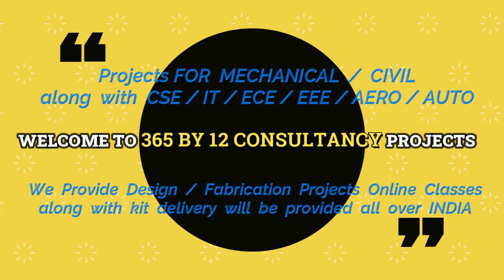solar powered hacksaw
HYDERABAD B TECH PROJECTS, M TECH PROJECTS FOR MECHANICAL, CIVIL, CSE, IT, ECE, EEE, AERO, AUTO, IEEE PROJECTS, and Courses along with placement opportunities in the field of engineering and technology. call
365 by 12 consultancy has a wide range of projects in the field of engineering and technology. We are engaged in various projects such as civil, mechanical, electrical, computer, electronics, IT, and many more. We are also engaged in various placement opportunities in the field of engineering and technology. We are registered with the government of India under MSME. We are also registered with the AICTE. For Internship and placement opportunities.

b tech mechanical project ideas
what kind of projects do mechanical engineers work on
top mechanical projects for final year
top 10 mechanical projects
top mechanical engineering projects list
top 10 mechanical engineering final year projects
top final year projects for mechanical engineering
top 10 best mechanical engineering project ideas for 2020
top 10 mechanical projects ideas
mechanical major project ideas
mechanical engineering best project ideas
mechanical ideas for project
topics for mechanical projects ideas
topics for mechanical engineering projects
mechanical related projects topics
mini projects for mechanical engineering topics
hydraulic projects topics for mechanical engineering
advanced mechanical project topics
final year mechanical engineering project topics
mechanical engineering project topics pdf
"Keyword"
"engineering# projects india# limited#"
"engineering projects# for# college students#"
"engineering# projects# for# high school#"
"engineering projects# for# middle school#"
"engineering# projects# ideas#"
"engineering# projects for# beginners#"
"engineering# projects# mechanical#"
"engineering projects# for science fair#"
"engineering projects# electrical#"
"mechanical# engineering# projects#"
"software# engineering# projects#"